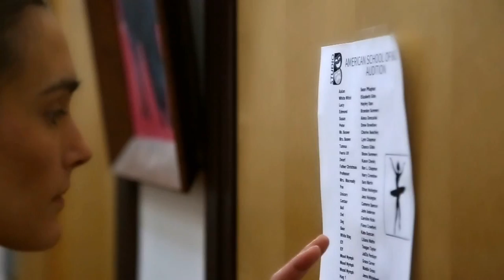Lucy Wood - Cry Official Music Video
"Want you to make me Cry. Want you to make me believe. Want you to show me the world in a way that I never, never have seen. Want you to make me feel, and I don't care if you leave. Love is the root of the pain that I need in my life. Want you to make me Cry."